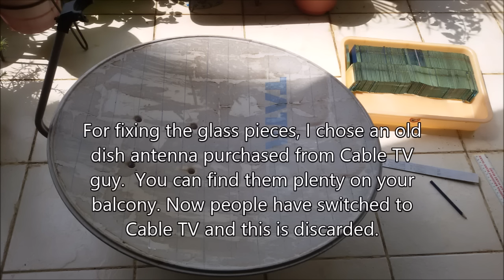CSP Glass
Concentrated Solar Power using small Cut Glass stuck over the Parabolish dish